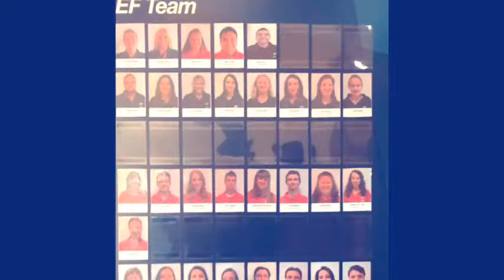EF Dub- Loridapa by Panea-Burroz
Ef action learning videos